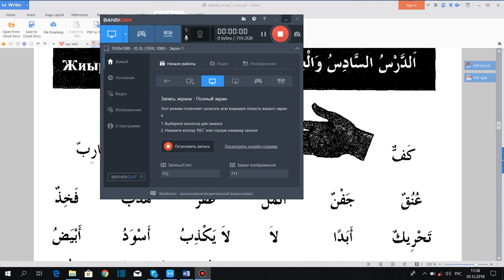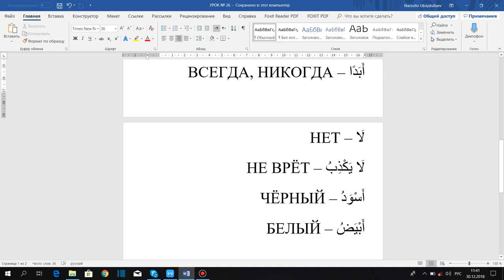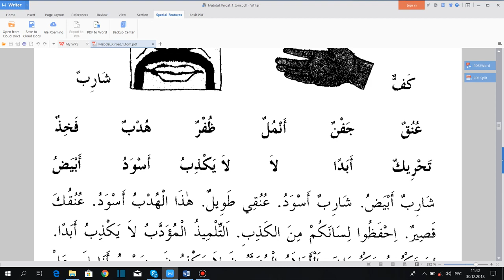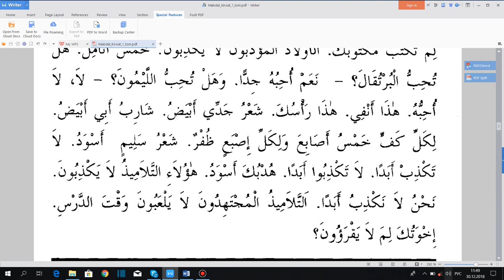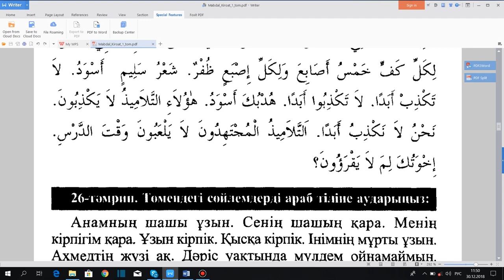Арабский язык. Урок 26.